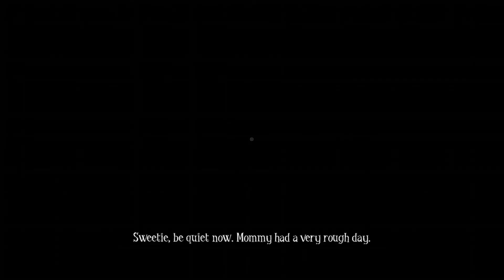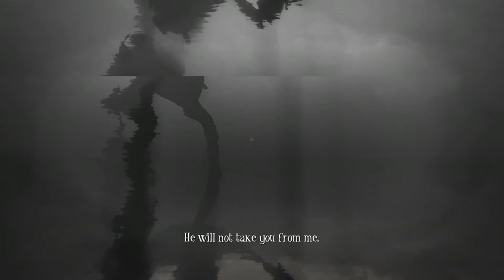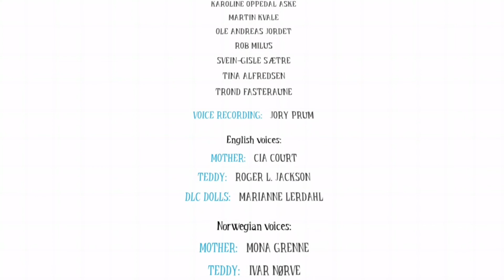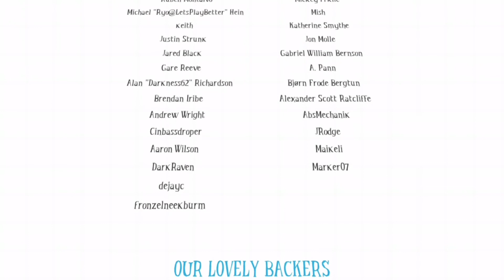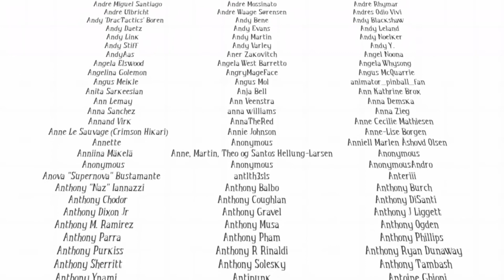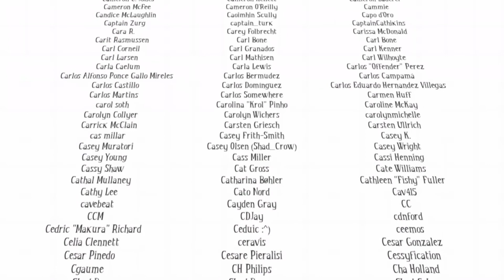Among the sleep full play through plus walkthrough